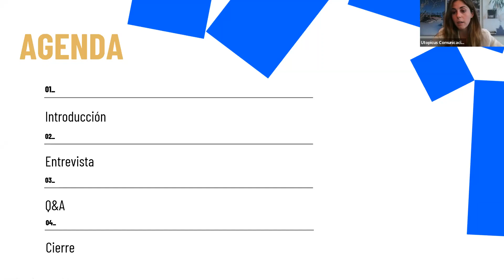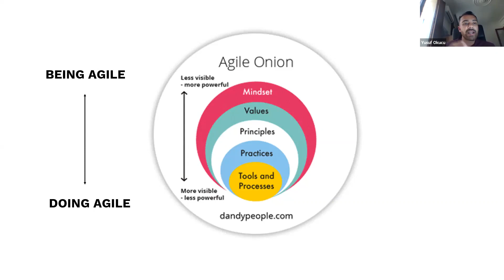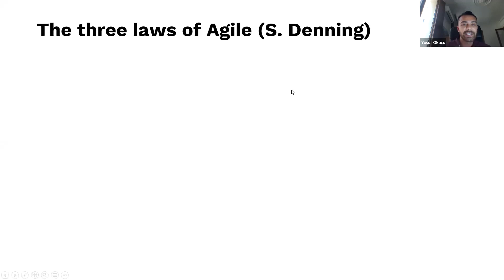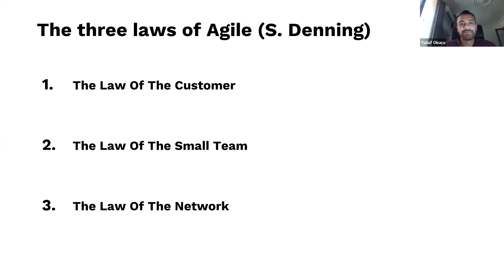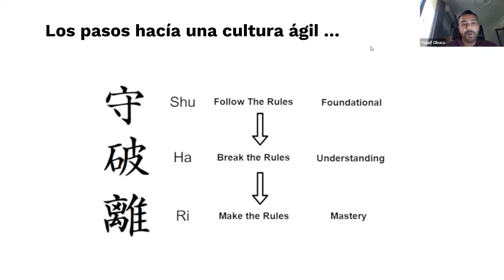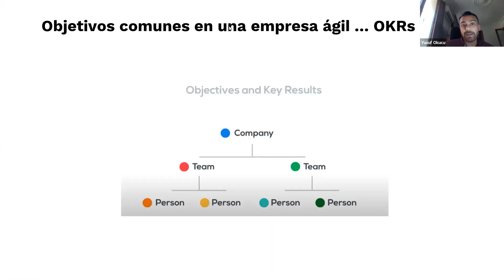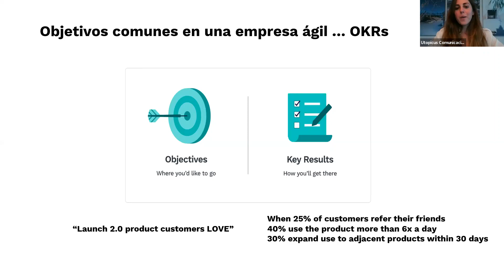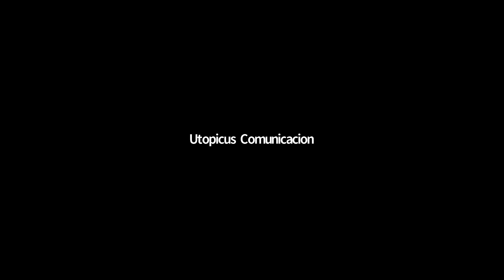Desmitificando Agile y los OKR's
Las metodologías Agile y OKRs se han convertido en uno de los fenómenos de mayor tendencia en las áreas de RRHH y en la gestión de equipos de trabajo y proyectos.

Un webinar donde descubrimos más sobre estas nuevas formas de trabajar junto a Yusuf Okucu, experto en la materia y HR Business Partner Lead en PepsiCo, quien nos compartió su experiencia implantando estas metodologías en diferentes organizaciones.